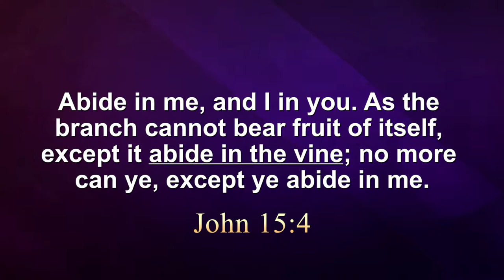Abide in the Vine